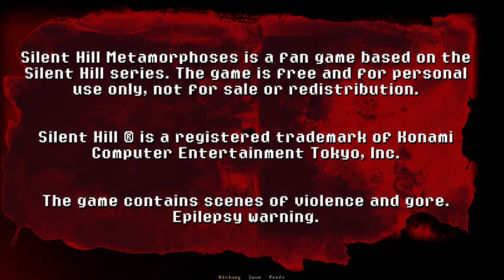Silent Hill Metamorphoses with queen faith 89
Author JamesHillten